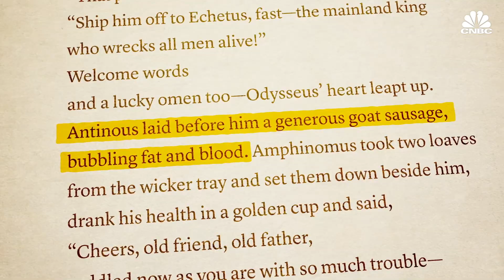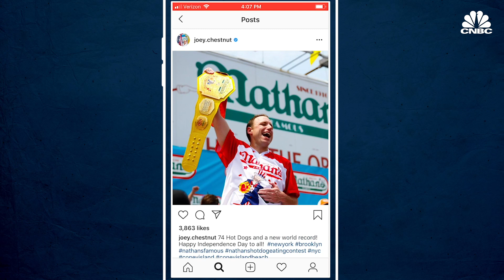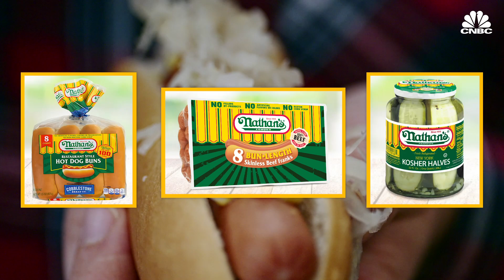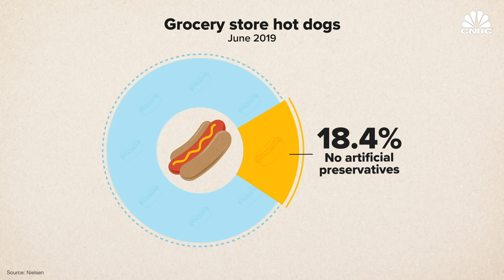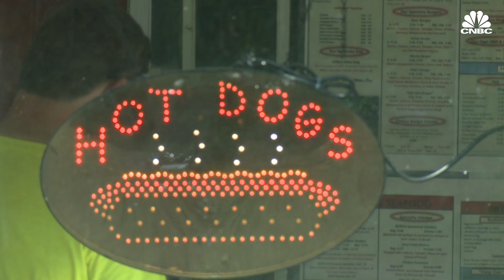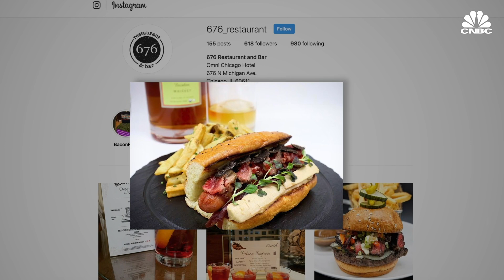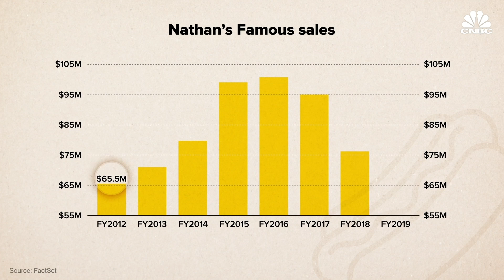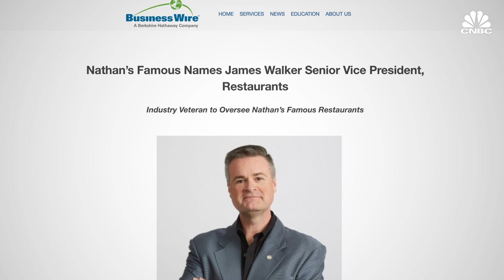How Nathan's Hot Dog Contest Became A Fourth Of July Favorite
Nathan's Famous is best known for its American comfort food and the annual Nathan's hot dog eating contest held every July 4. But in an era of fake meat and health concerns, will Nathan's be able to secure a future for its humble hot dogs?

The 2019 Nathan's Hot Dog Eating Contest starts at 10:45 am ET with the women's competition on ESPN3 and the ESPN App. The 2019 Nathan's Hot Dog Eating Contest continues at 12 pm ET when the men's competition will air on ESPN2.